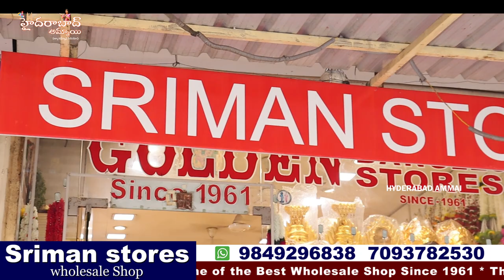వరలక్ష్మి వ్రతం కి కావాల్సిన అమ్మవారి ప్రతిమలు || German Silver Items అన్నీ Wholesale ధరకే Retail లో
Hi Everyone. Welcome to our Hyderabad Ammai channel. Today I am going to Introduce Sriman stores of Hyderabad . Online & Offline Purchases . Wholesale and Retail Available

Address : # 4-2-349, Subash road ,Near by RP Bata showroom Secunderabad-500003

All Varieties of Jaipur Jewellery, CZ Jewellery, 1 Gram Forming, Indian Classical Dance Jewellery, all Fancy Ladies Varieties and German Silver Jewellery

Location Link

         Your's
  Hyderabad Ammai😍
  Keep smiling 🤔